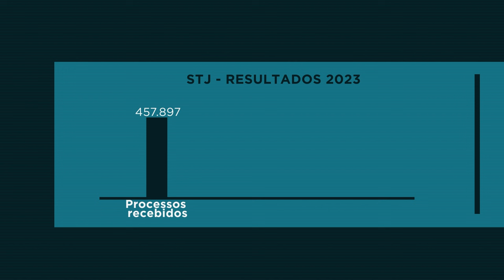Sessão da Corte Especial marca o encerramento do ano judiciário de 2023 no STJ 19.12.2023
A Corte Especial do Superior Tribunal de Justiça (STJ) realizou, nesta terça-feira (19), a sessão de encerramento do ano judiciário, em que foram apresentados os números de processos recebidos e julgados ao longo do ano, bem como algumas das iniciativas adotadas para promover uma justiça mais rápida no âmbito da corte.